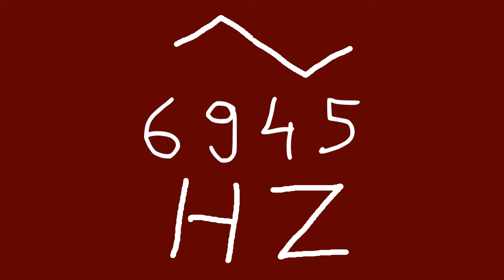6945 hz triangle